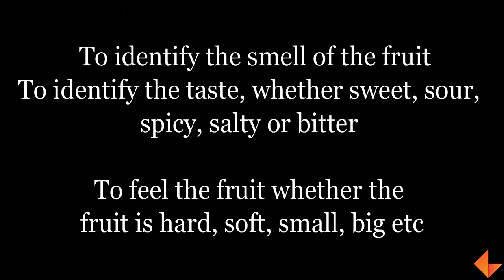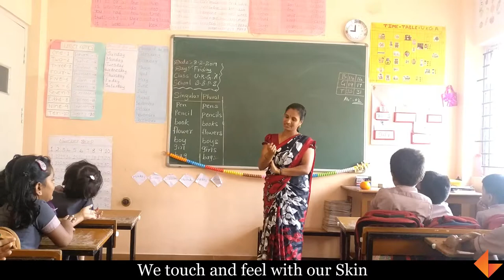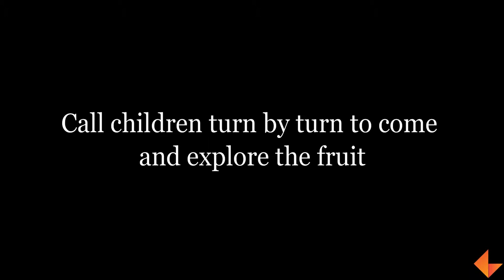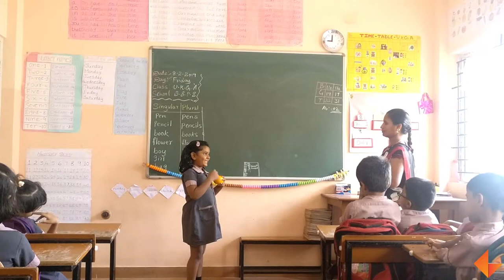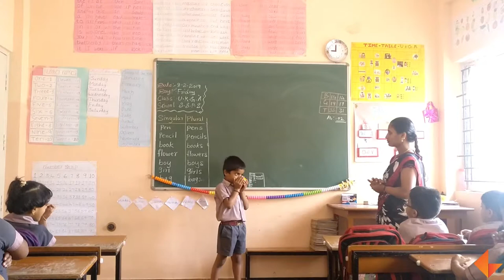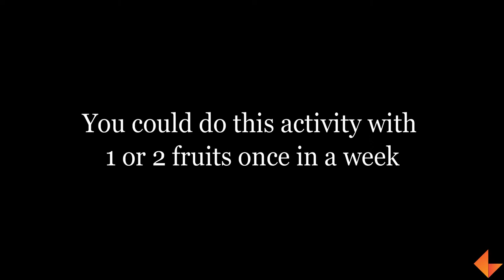Exploring a Fruit_KEF_EV_012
A simple activity that takes a multi-sensorial approach and encourages children to explore a fruit using their 5 sense organs